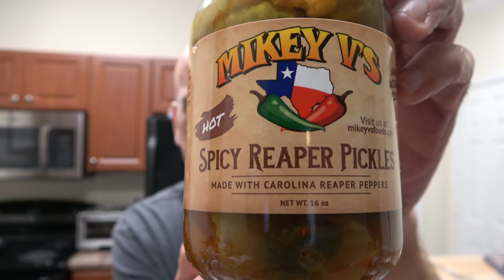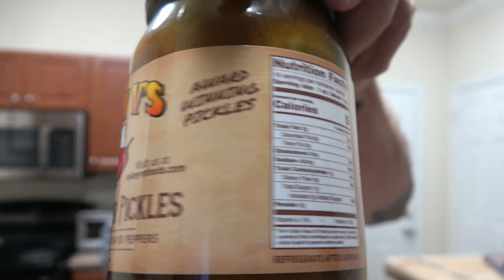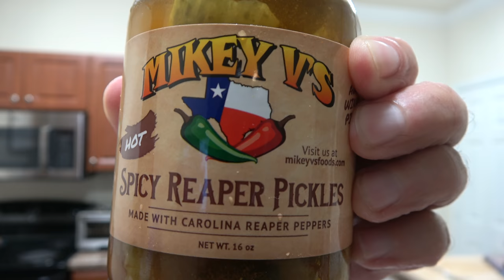Late Nite Snack Time.....Spicy Reaper Pickles from Mikey V's.....just might be my new fav pickles!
🔥My Information🔥

👕Merch👕

✔️Products✔️

⚙️Our Gear⚙️

if you are reading this, you are amazing :)